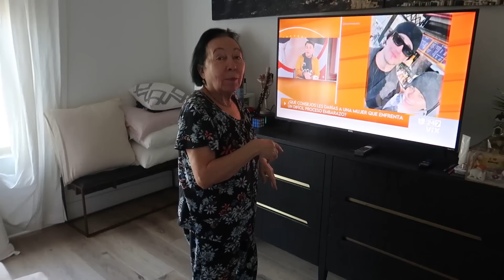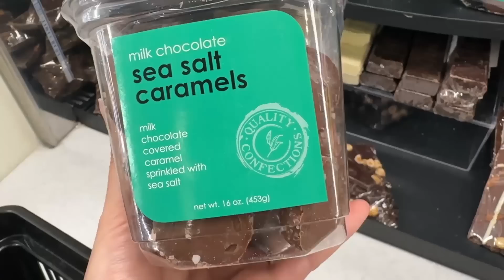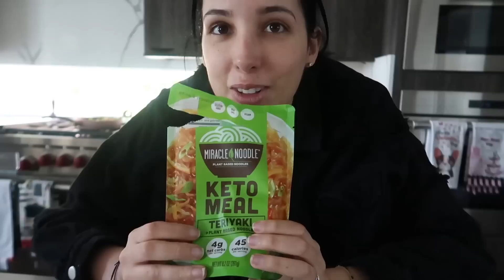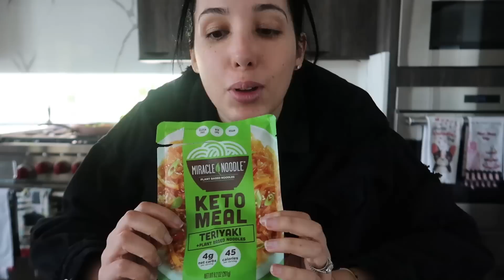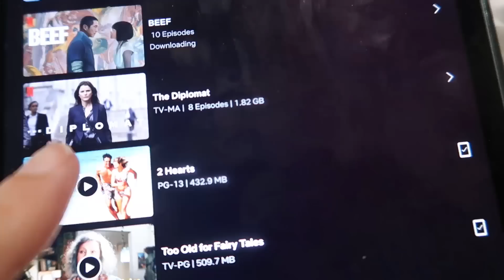PREPARANDO EL CUMPLEAÑOS DEL GORDO 🎂 | Mariale SinPatuque